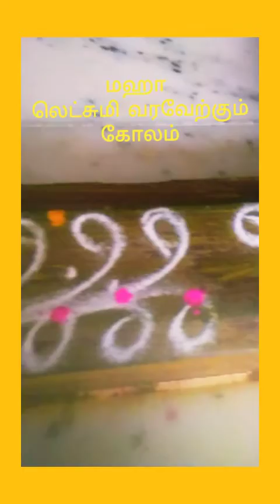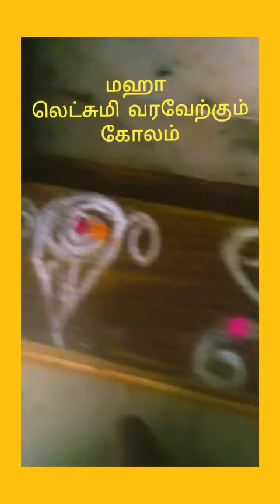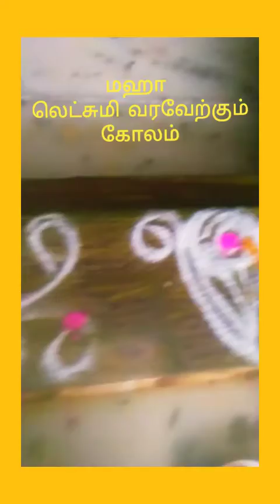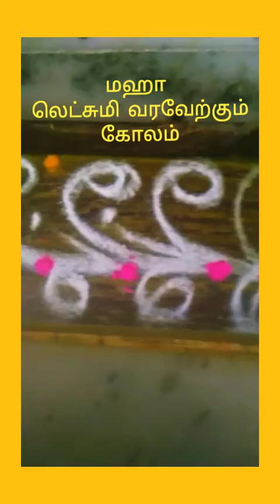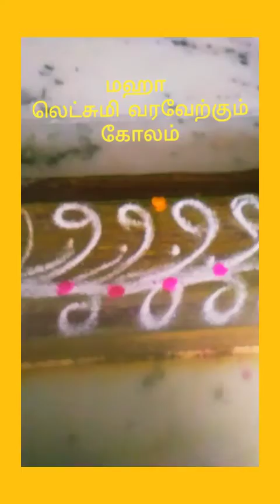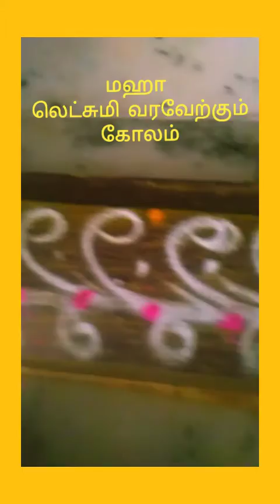நிலை பூஜை சிறப்பாக செய்வதுஎப்படி வெள்ளி கிழமையில்